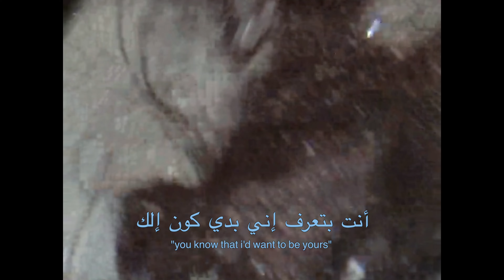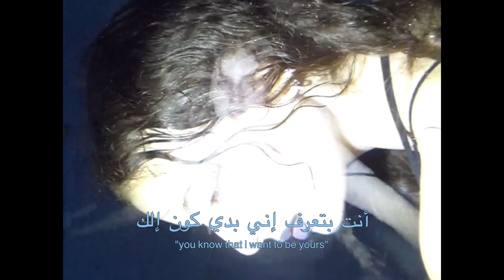MARCELINA- Leila (200 Shams Remix) Official Visualiser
Directed & Shot by Chady Kal
Edited by Chady Kal
Produced by 200 Shams
Mixing & Mastering by 200 Shams
Vocals by MARCELINA
Distributed by Noor Studios and Empire